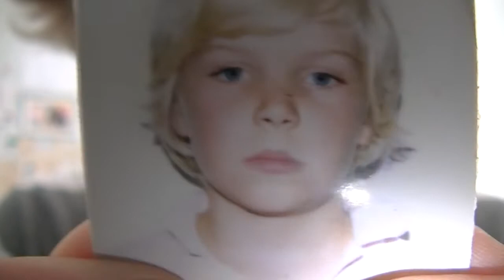Things I Cant Stand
These are just many things i cant stand, please comment on what you dont like too :D x